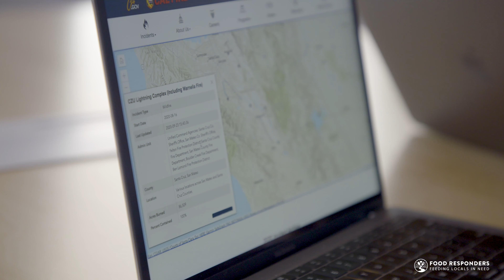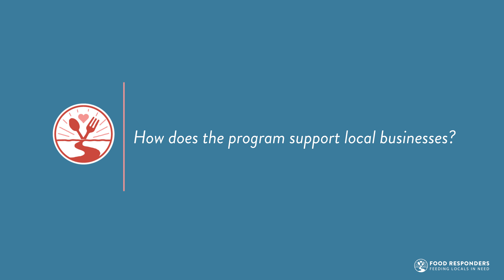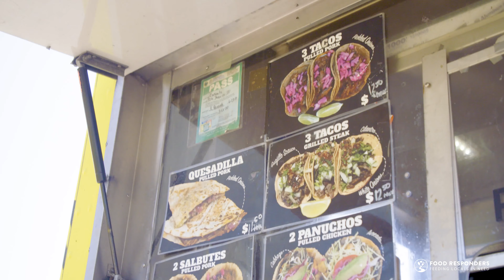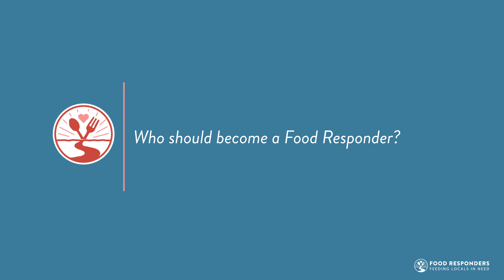Why Become a Food Responder with Matt Cohen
Learn why Off the Grid launched its Food Responder. Off the Grids Food Responder program focuses specifically on feeding communities affected by disasters, whether that is COVID or wildfires.